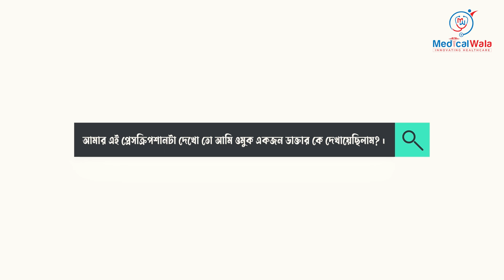মেডিকেল স্টুডেন্টদের যত প্রশ্নের সম্মুখীন হতে হয় ৷ Common Questions During MBBS Study By Parents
একজন মেডিকেল স্টুডেন্ট এর ছাত্রজীবনে অর্থ্যাৎ মেডিকেলে পড়ার সময়ে কমন কিছু প্রশ্নের সম্মুখীন হতে হয় ৷

কী কী প্রশ্ন?

বাবা তুমি মেডিকেলে কোন সাবজেক্টে পড়
মেডিসিন নাকি সার্জারি

বাবা আর কত বছর আছে ডাক্তার হতে ?কোন সেমিস্টার চলে?

কত বেতন পাও?

আমার এই প্রেসক্রিপশানটা দেখো তো ওমুকে দেখায়েছিলাম ঠিক আছে কী না?

তুমি সরকারি ডাক্তার নাকি বেসরকারি ডাক্তার

আজকে সে সকল পাশের বাসার আন্ ,  আত্মীয় স্বজন বা এলাকার মানুষদের উদ্দেশ্যেই এই ভিডিওটি বানানো যাতে করে মেডিকেলবাসীরা শেয়ার দিয়ে তাদের প্রশ্নের উত্তরগুলা জানিয়ে দিতে পারে ৷

চলুন তাহলে শুরু করি একে একে প্রশ্নগুলার উত্তর জানা ৷

m.me/medicalwala303